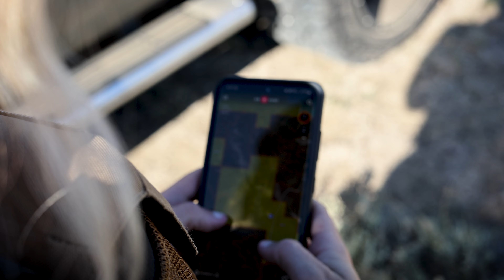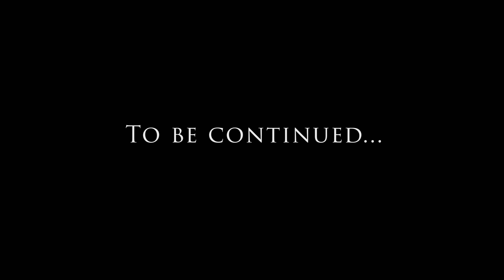Goat Country | Part 1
Jenni is chasing the elusive speed goat with her bow for her second year now. With lots of close encounters, she is finally able to release an arrow on a beautiful buck.